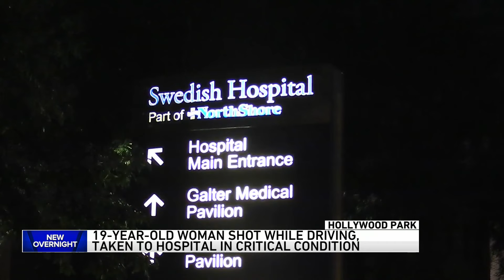Woman, 19, critical after being shot while driving on Northwest Side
A 19-year-old woman is in critical condition after being shot while driving on the city's Northwest Side.